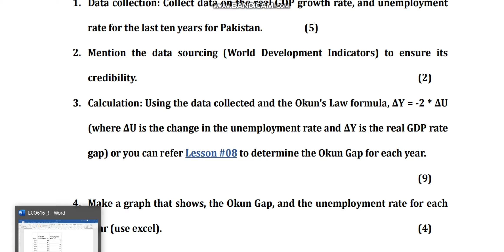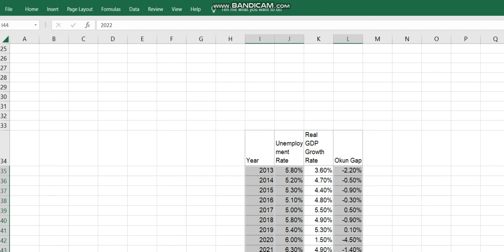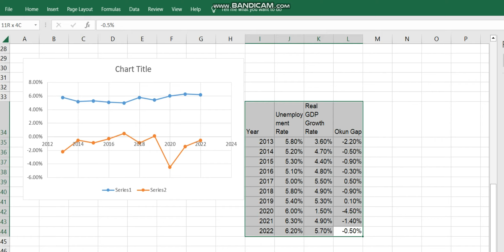ECO616 Macroeconomic Analysis Assignment 1 Fall 2023 Virtual University of Pakistan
Assignment 1
 Fall 2023